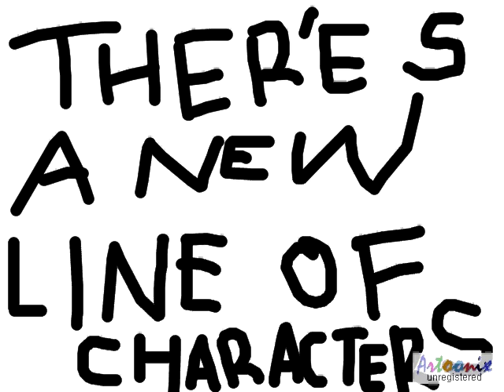The new series!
New series of AnimaShaun out soon! but unfortunatly Sticky was killed. NOOOOOOOOO!!!